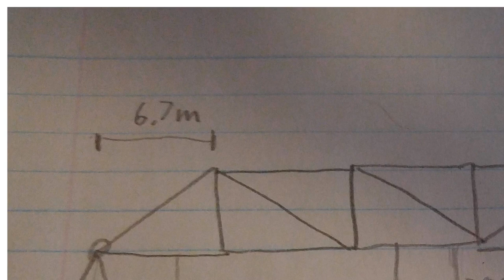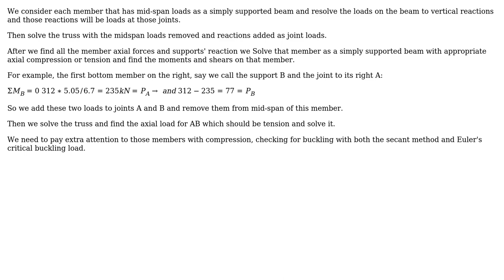Engineering: What to do when the forces on a truss is not on the joints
With thanks & praise to God, and with thanks to the many people who have made this project possible! You are responsible for your own actions.